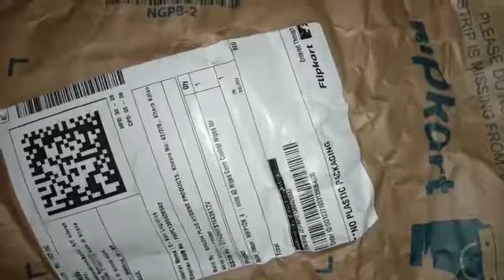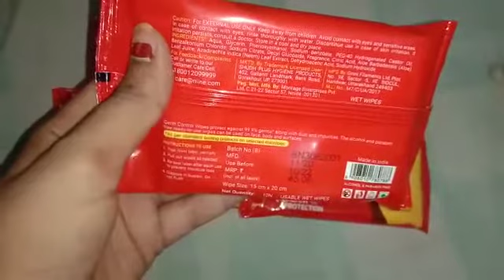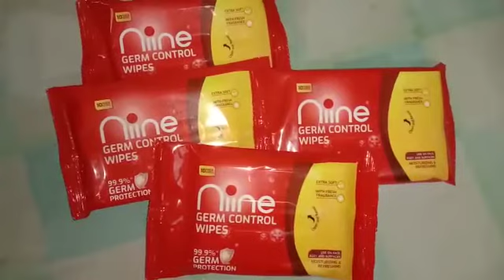Unboxing:- Niine Germ Control Wipes|99.9% Germ Protection|Moisturizing & Refreshing